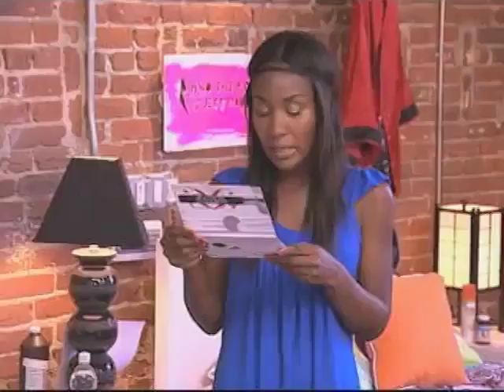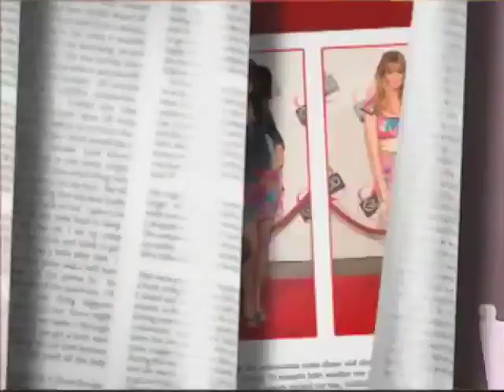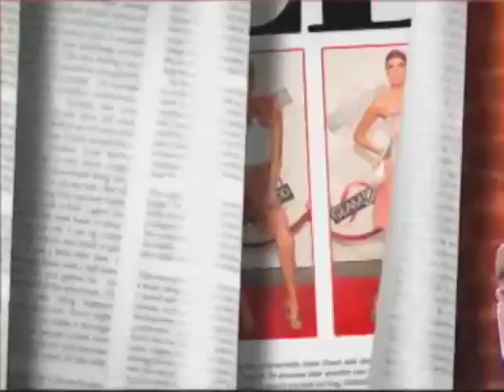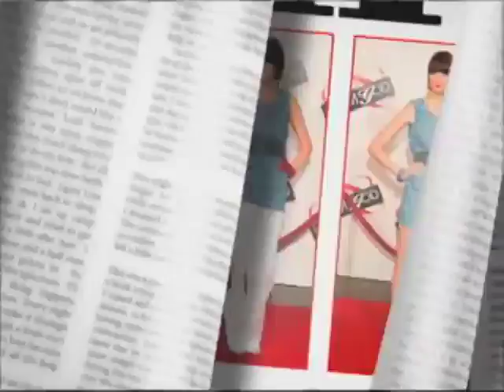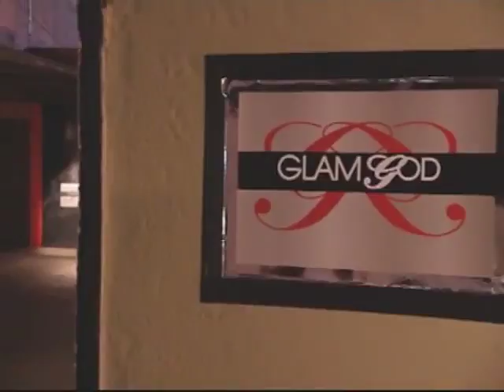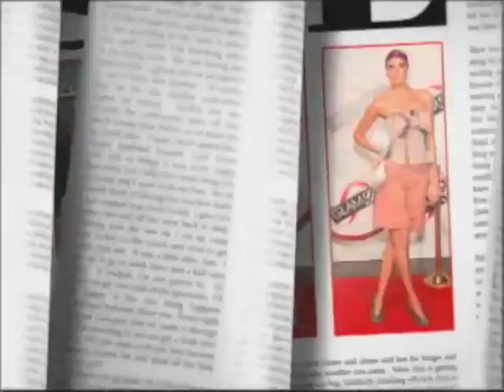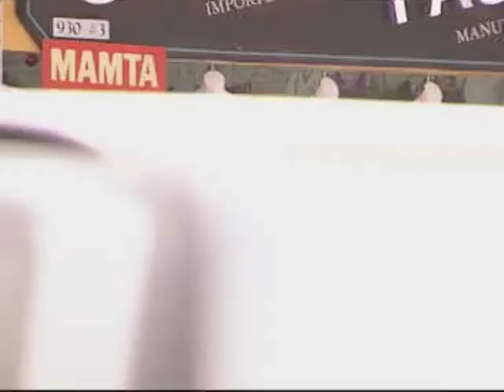GLAM GOD SEASON 1 EPISODE 5 Growing Pains | OMG!RLY?!